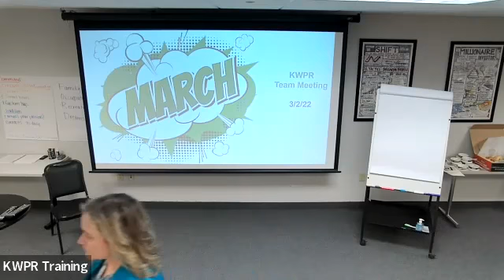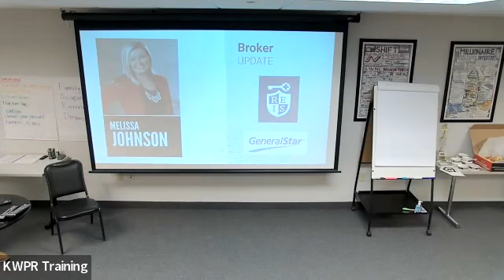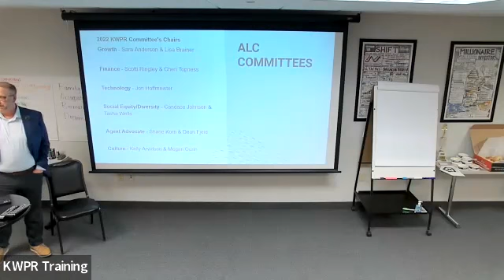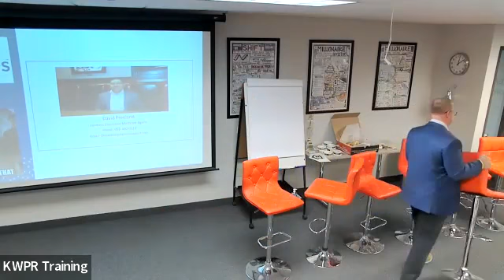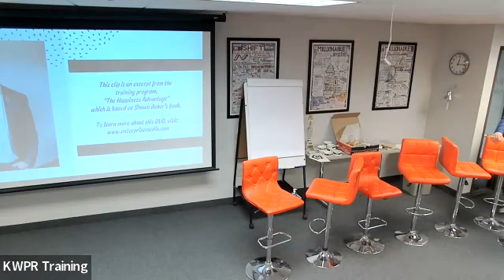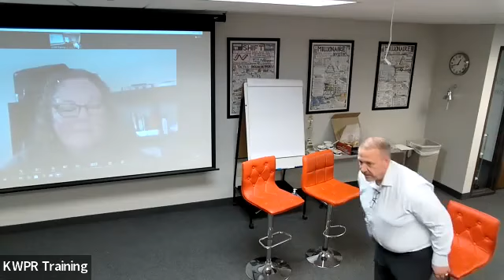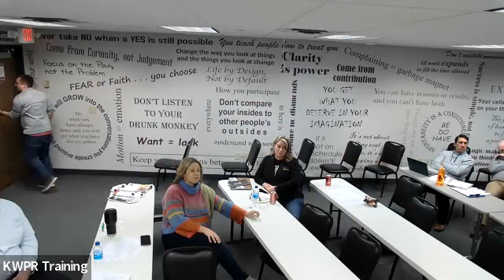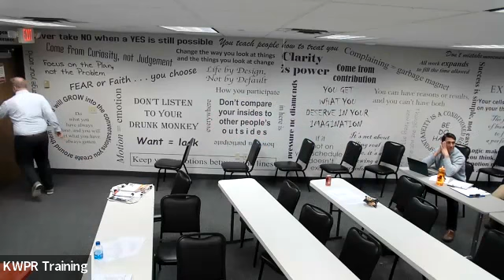Team Meeting 3/2/22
Team Meeting featuring Family Reunion recap, ALC Committees, E & O Insurance